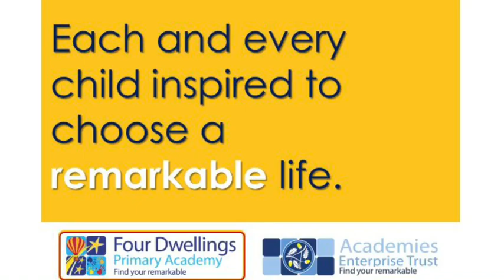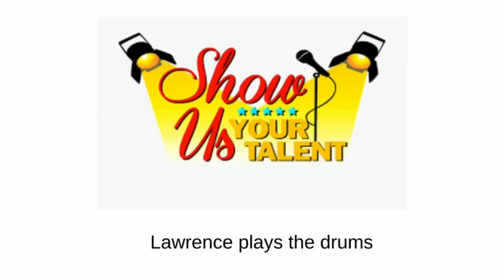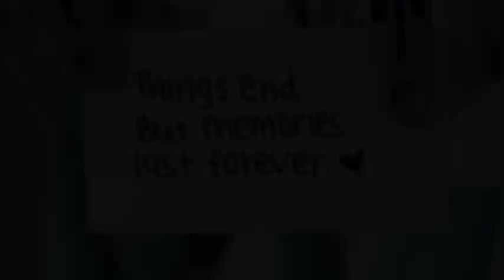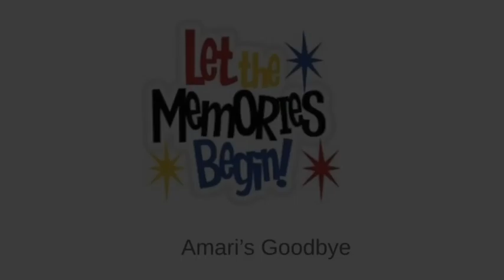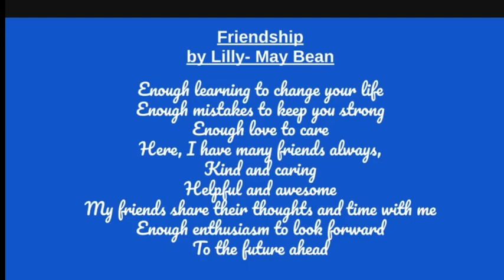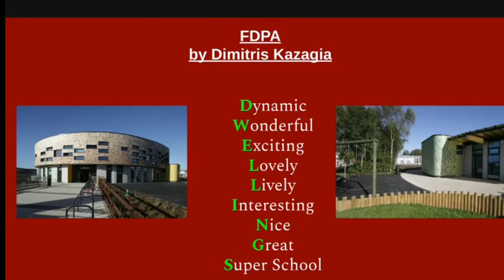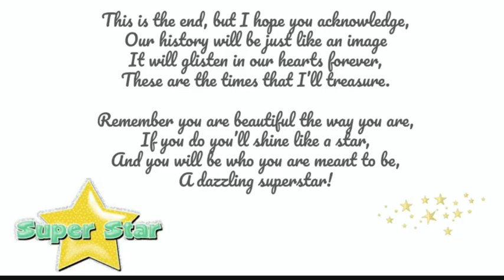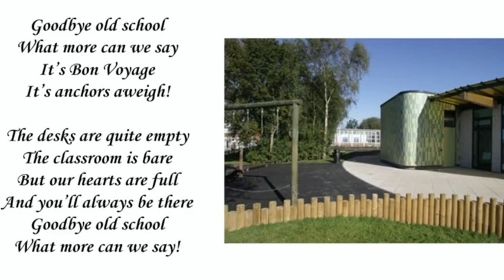Yr6 Leavers Video - Four Dwellings Primary Academy